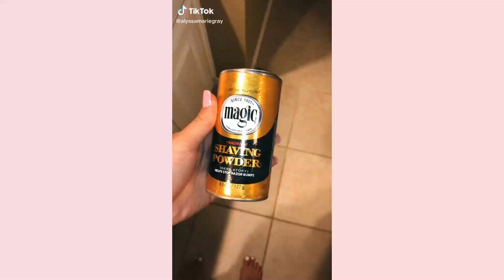VLOG: It’s Our Anniversary! | Military Wife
A little about us is that my husband in in the army so I am a military spouse or army wife. My name is Ivy and i can’t wait to get to know some of you! We live on Schofield barracks and We live on Oahu in Hawaii and absolutely love the scenery this has become our home for the last 2 years and I thank all of you for coming on our journey

I N S T A G RA M - ivaaaye